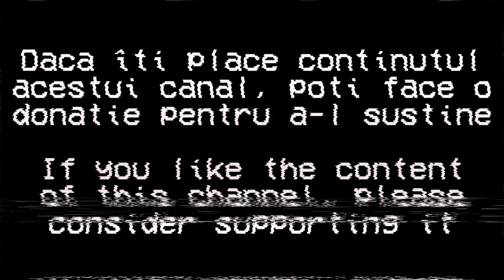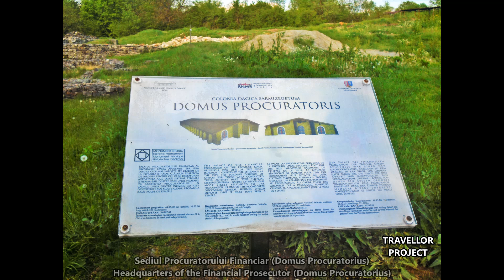Jurnal de călătorie: Sarmizegetusa, Județul Hunedoara, România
English: Travel Journal - Sarmizegetusa, Hunedoara County, Romania (2024)

Melodie (music):
Enochian Magic - JR Tundra